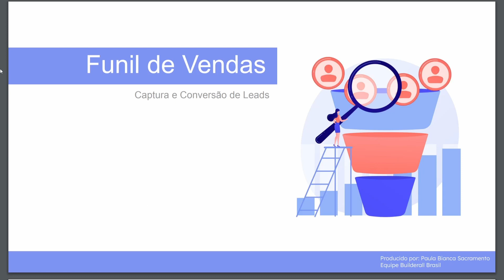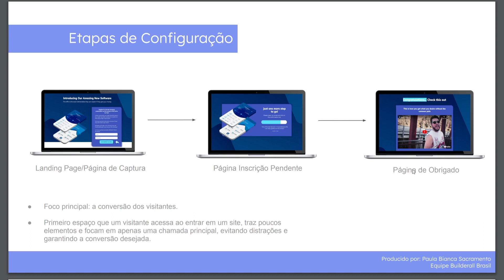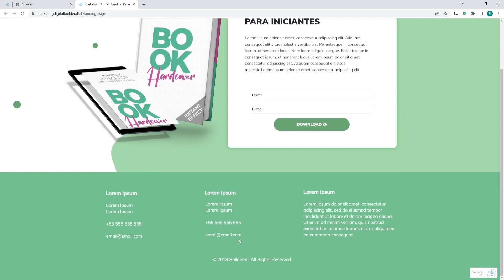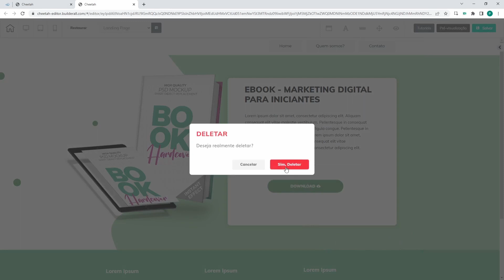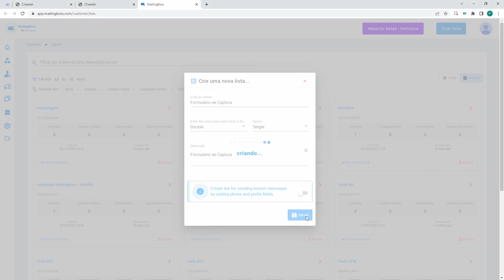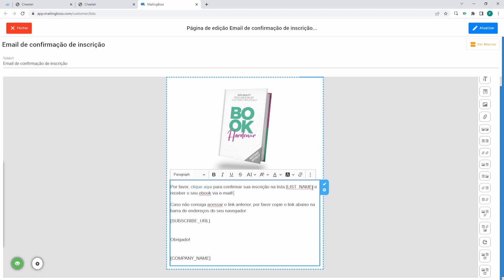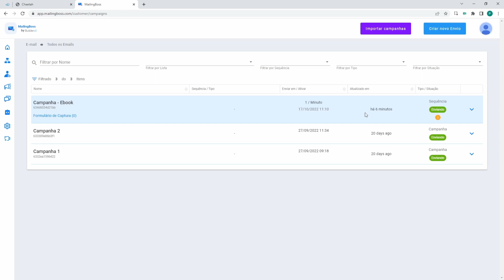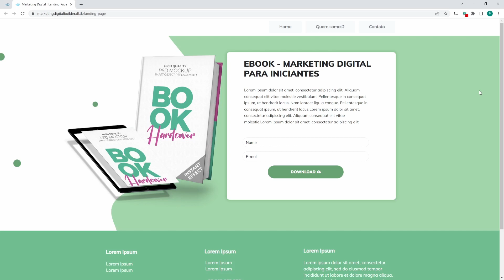Funil de Vendas - Primeiros passos para construir uma página de captura.